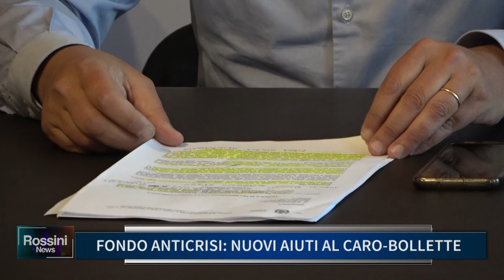FONDO ANTICRISI: NUOVI AIUTI AL CARO BOLLETTE